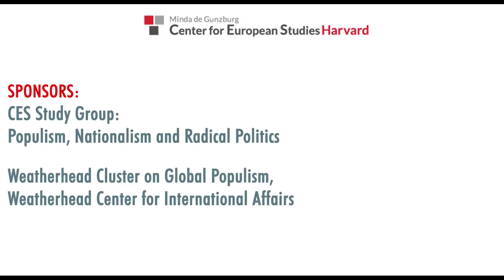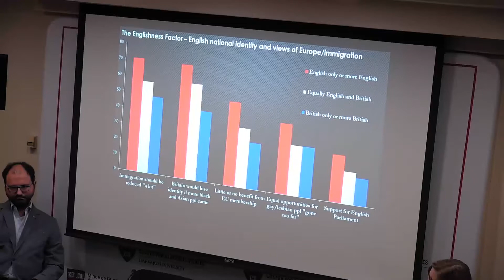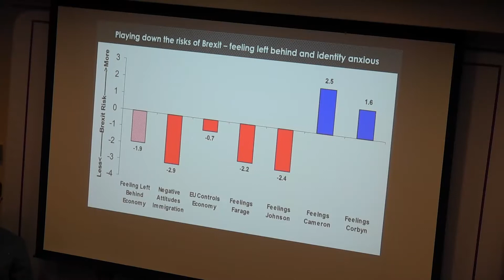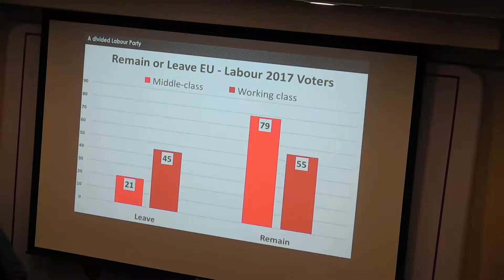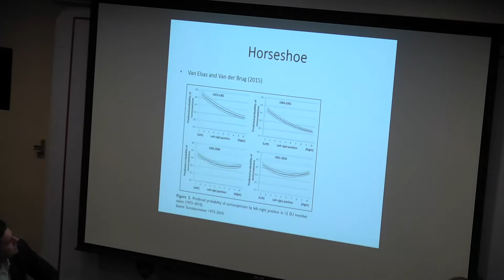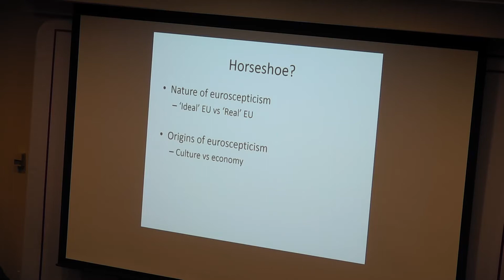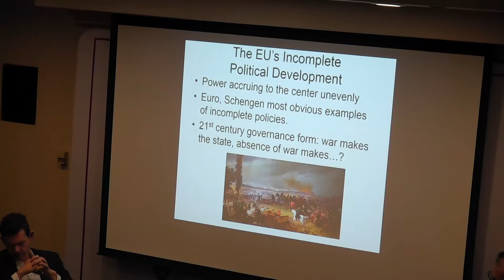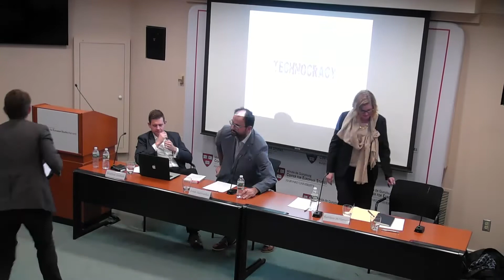Euroskepticism in a Post-Brexit Era